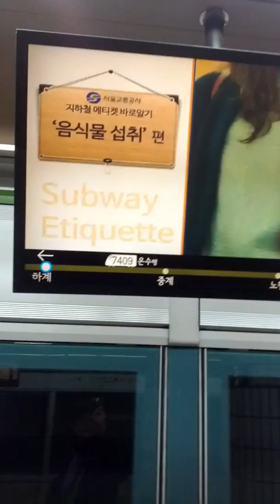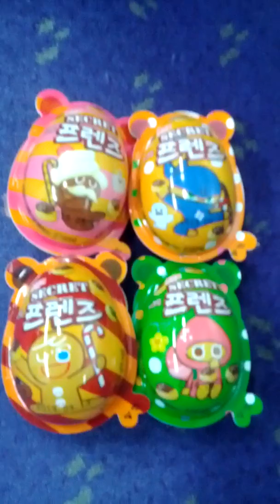Haitai Secret Friends Cookie Run for Boys-01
Mon 15th Apr 2019(AH 1440 Shaban).
I bought Haitai Secret Friends Cookie Run for Boys suddenly.
And this is a part of Seoul Metro No 7 Line from Ha Gye(715) to Gong Neung(716)...